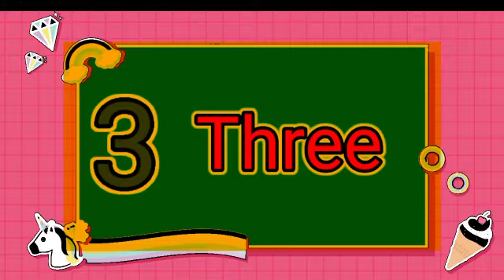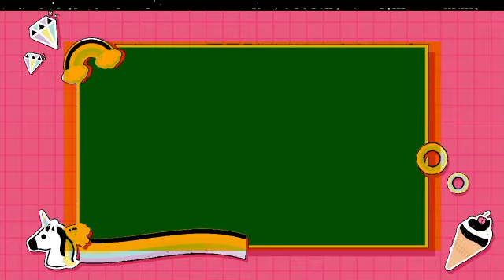Number Names 1 to 10, Number names 1-10, Number Names with spelling, Number Names for kids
In this video kids will learn number Names 1to10 with spelling. Learning number Names 1-10 will be easy and enjoyable with help of music and animation.
Is video ki madad se bachhe aasani se number Names yad kar sakte hai. Music aur animation is video ko rochak aur sikhne me aasan banata hai.